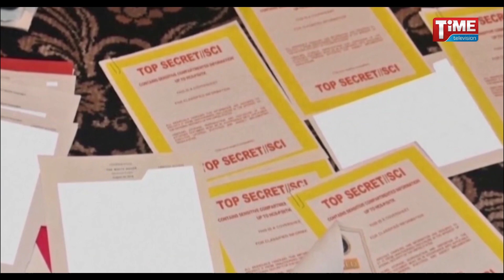৩৭ অভিযোগে ফেডারেল কোর্টে ট্রাম্পের আত্মসমর্পন গ্রেপ্তার, অত পর জামিন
৩৭ অভিযোগে ফেডারেল কোর্টে ট্রাম্পের আত্মসমর্পন  গ্রেপ্তার, অত পর জামিন